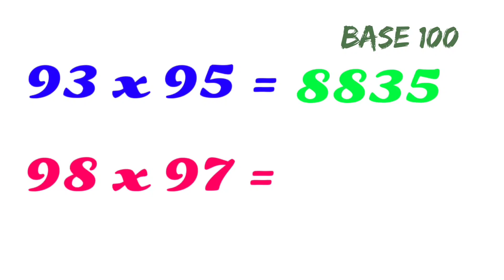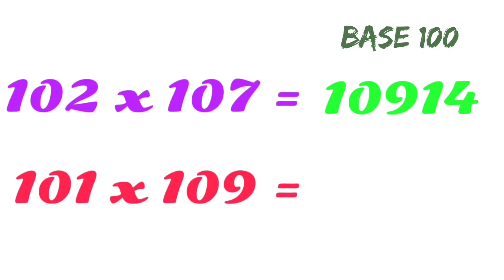Multiply two numbers close to hundred in few seconds!! | SBI | IBPS | PO | RRB | RBI | CAT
|| Math trick | Vedic Math |   Multiplying numbers near 100 | Speed math |
In this video you will learn how to multiply two numbers which are close to hundred ||